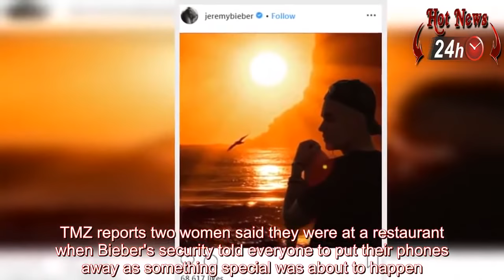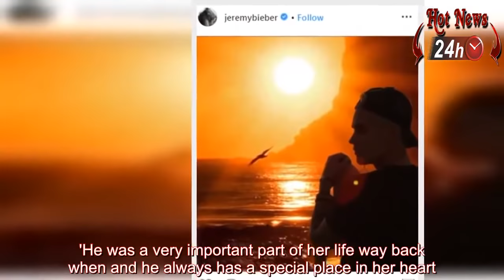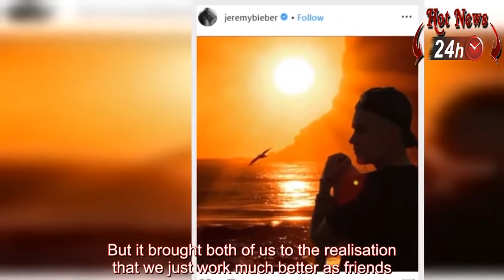Justin Bieber reportedly engaged to model Hailey Baldwin